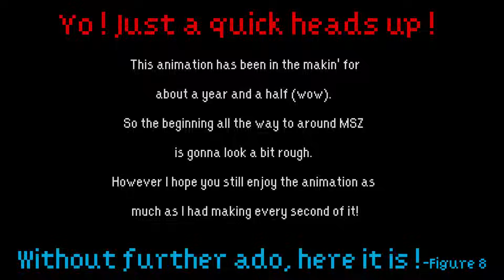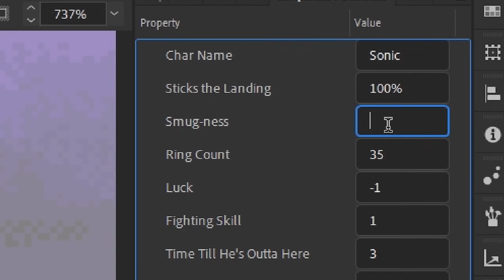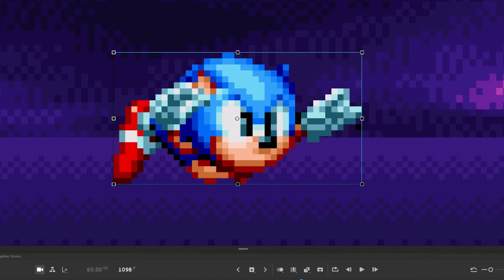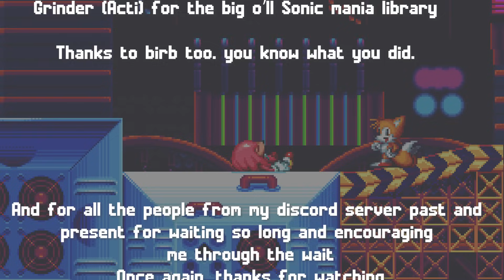Sonic Mania: Figure8Ified!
...2 Years for this huh? Anyway, for those who have no idea what this is supposed to be, Sonic Mania: "Figure8Ified!" is a reanimation of Sonic Mania but in my animation style, filled to the brim with stupid references to other games and videos mixed in with my humor...So enjoy!
Creds:
Most sprites and Sonic belongs to SEGA
Sprites gotten from:
The Spriters Resource
Sonic Mania sprites expanded
Most likely any others were drawn by me
Programs:
Adobe Animate 2021, Aseprite, Sonic Mania - Title Card Generator, Adobe, Premiere Pro, Adobe After Effects, Blender, and Goxel
Sound Effects:
The Sounds Resource and Starman.Net
Special Thanks:
You, the Viewer for sitting through my
stupid humor
@James179 for the original title card (also a huge thanks for the blender help)
TheNoopy for the FBZ spider rig
Grinder (@g74hz ) for the big o’ll Sonic mania library
And for all the people from my server past and
present for waiting so long and encouraging
me through the wait.